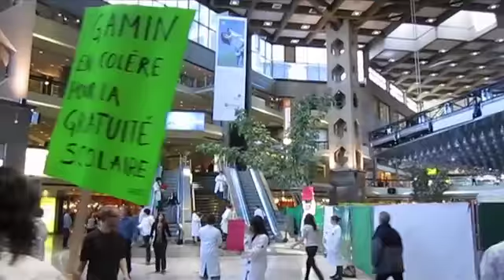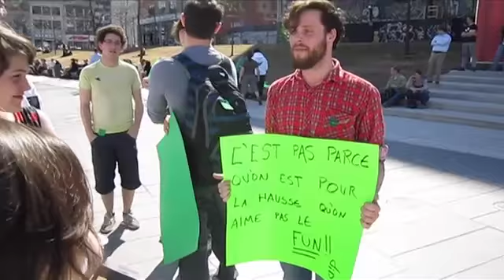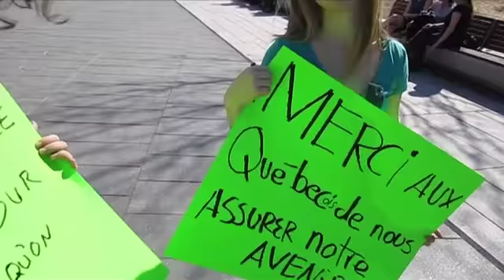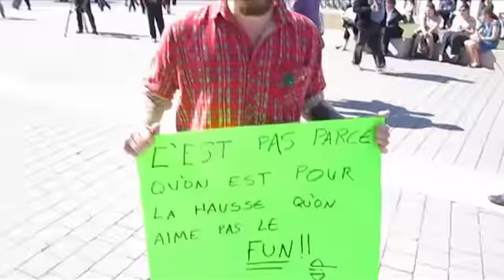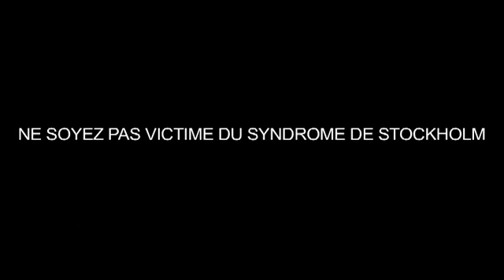Le syndrome de Stockholm (Un film pro-hausse)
Un jeune homme décide de faire un vidéo pendant la manifestation du MESRQ mais est rapidement pris dans leur PIÈGE. Le syndrome de Stockholm s'empare de lui et sa santé mentale le quitte rapidement. FIN.